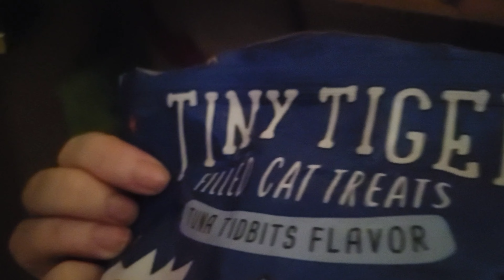Cat Training 😻 Max tabbycat & Freddy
Cats Mad Max Fury-Road and Freddy Furiosa are best friends. They love to  do tricks for treats!

😽Cat Stats🙀
Max ♂️
Tabby 📑
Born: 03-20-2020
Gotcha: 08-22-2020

Freddy ♀️
Tuxedo 🤵
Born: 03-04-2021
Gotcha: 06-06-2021